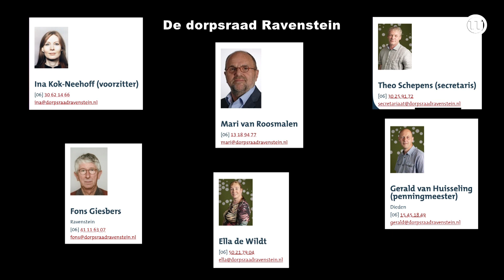221220 Dorpsraad Ravenstein In gesprek met